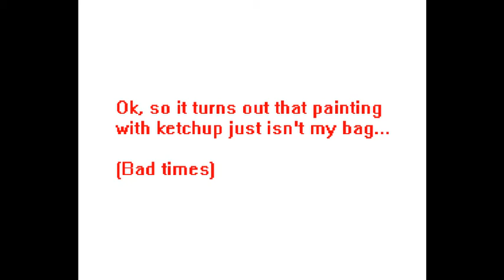Charlie McDonnell Ketchup Speed Drawing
A time lapse video of me painting a picture of Charlie McDonnell aka charlieissocoollike attempting to drink a bottle of ketchup!
I painted using ketchup and I wasn't really happy with the result and I was gonna bin it (although I still have it) so I took a photo and painted the rest in Photoshop 7 in similar colours with a graphics tablet. This also took a few hours but I was happier with my results. If I knew it was going to turn out okay I would have recorded the Photoshop bit too :)